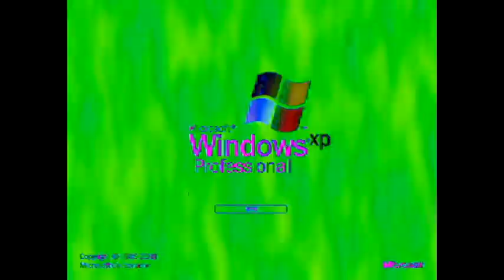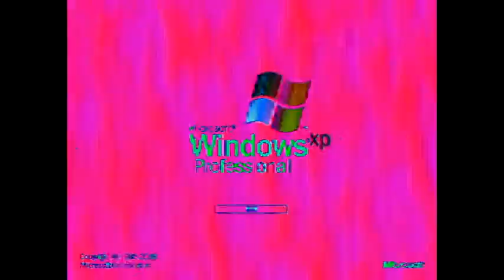I Am Not Your Face Major Windows XP Effects